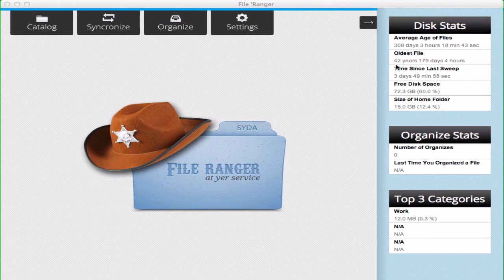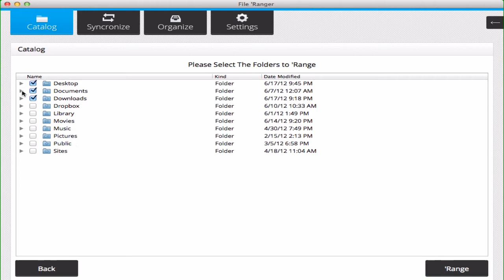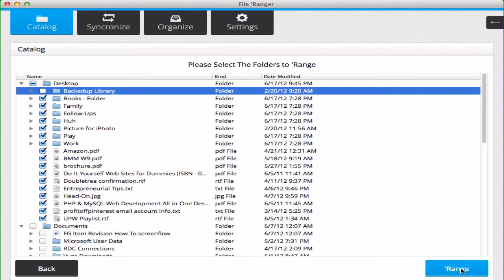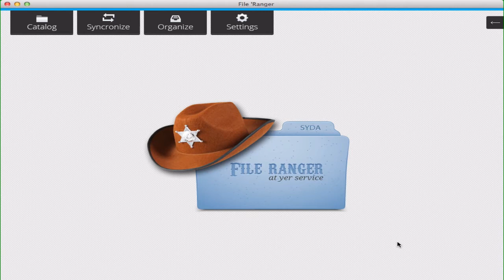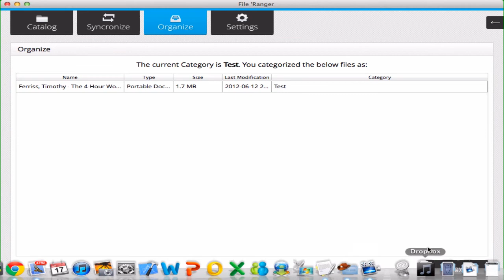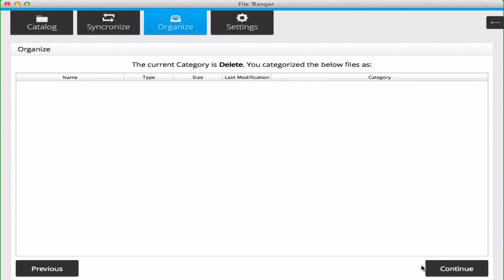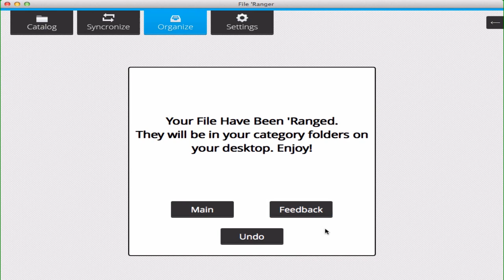How-To File'Ranger Desktop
How To use File'Ranger Desktop, a new application for managing, sorting and categorizing your files on the go with you iOS device.  We are currently waiting on approval from Apple.